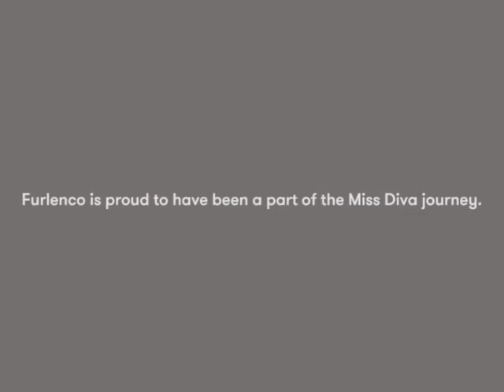Diva Diaries - For Me Time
Winner of Miss Diva 2016 "Roshmitha Harimurthy" relaxing on Furlenco lounger.